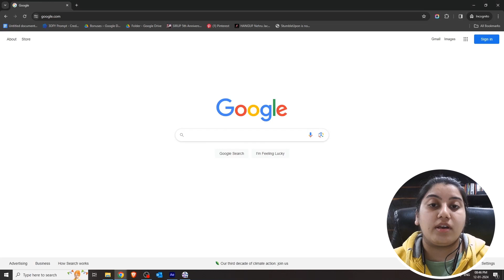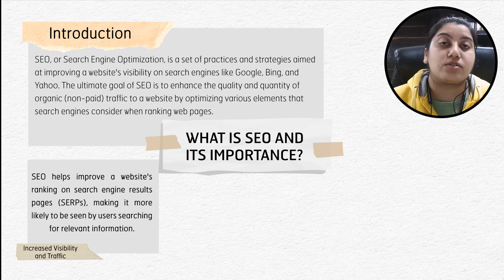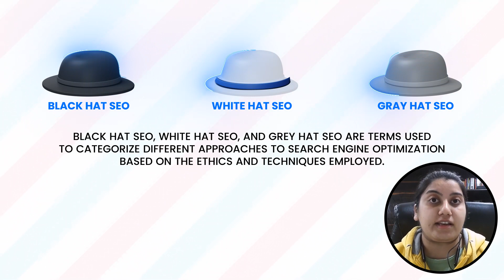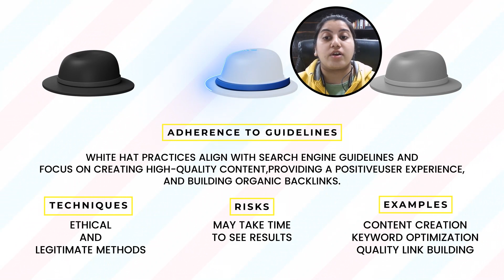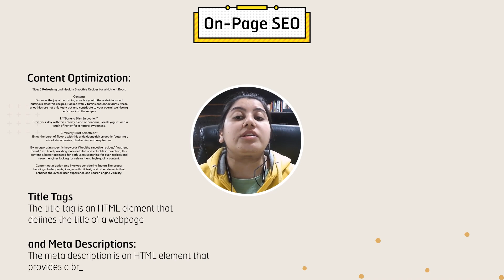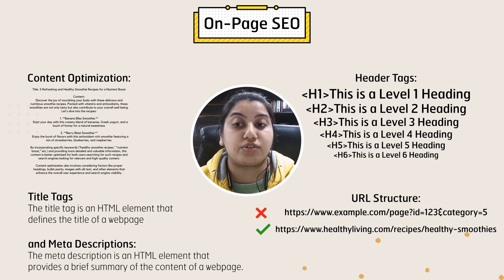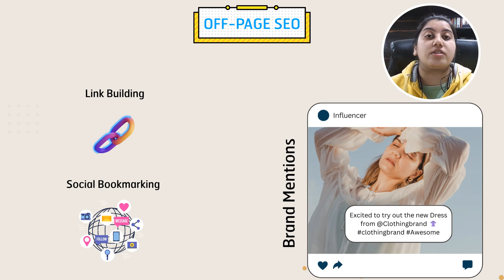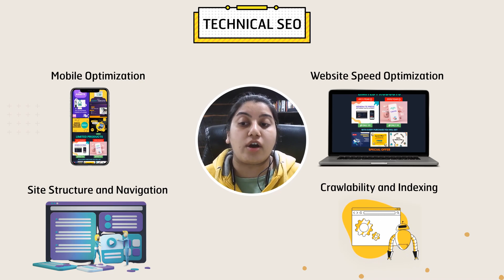Search Engine Optimization Introduction For Beginners 2024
🔍 Welcome to our latest video where we dive deep into the fundamental concepts of Search Engine Optimization. Whether you're a seasoned marketer or just starting your online journey, understanding the basics is crucial for success. Join us as we demystify the world of Search Engine Optimization and explore key topics that can supercharge your website's visibility.

🎩 White Hat SEO: Building a Solid Foundation
Discover the ethical strategies that search engines love! White Hat SEO focuses on creating high-quality content, optimizing user experience, and following search engine guidelines to improve your website's rankings organically. Learn how to play by the rules and win the SEO game for the long run.

⚫ Black Hat SEO: The Dark Side Unveiled
Uncover the forbidden techniques that can skyrocket your rankings in the short term but come with severe consequences. Black Hat SEO involves risky practices that violate search engine guidelines. Find out what these tactics are, why you should avoid them, and the potential penalties for taking the shortcut to success.

🔘 Grey Hat SEO: Balancing Act for Risk-Takers
Explore the middle ground where risk meets reward! Grey Hat SEO incorporates elements from both White Hat and Black Hat strategies. We'll delve into the tactics that walk the fine line between ethical and questionable, allowing you to make informed decisions for your SEO strategy.

📄 On-Page SEO: Optimizing for Success
Master the art of on-page optimization! From crafting compelling meta tags to creating keyword-rich content, On-Page SEO is all about making your website attractive to search engines. We'll provide practical tips and techniques to ensure your pages are well-optimized for maximum visibility.

🌐 Off-Page SEO: Beyond Your Website's Walls
Unleash the power of off-page optimization! Learn how building quality backlinks, engaging in social media, and establishing your online presence can impact your site's authority and ranking. Off-Page SEO is the secret sauce that takes your website from good to great.

🔧 Technical SEO: The Engine Under the Hood
Dive into the technicalities that make your website search engine-friendly! From site speed optimization to mobile responsiveness, Technical SEO ensures your site is not just visible but provides a seamless user experience. Explore the critical elements that can make or break your website's performance in search results.

0:22- What is SEO
02:13- Approaches Of SEO
02:25- Black HAT SEO
03:15- White HAT SEO
03:52- Gray HAT SEO
04:19- Types Of SEO
04:24- On-Page SEO
05:23- Off Page SEO
06:20- Technical SEO
07:26- Thank You

🚀 Ready to elevate your SEO game? Hit play and empower yourself with the knowledge to navigate the ever-evolving landscape of Search Engine Optimization. 💡